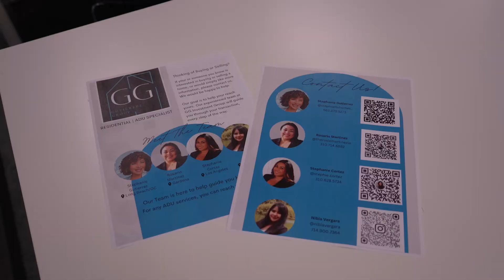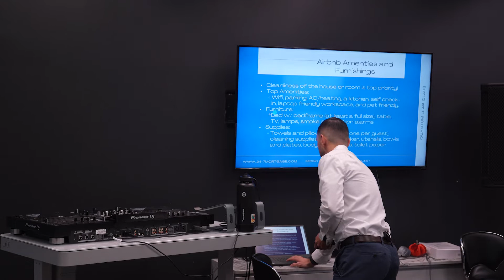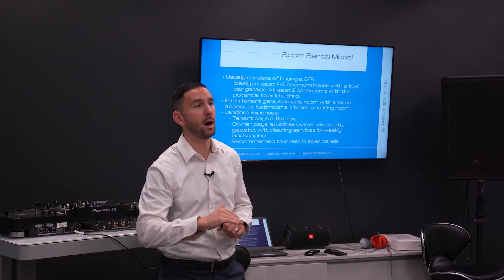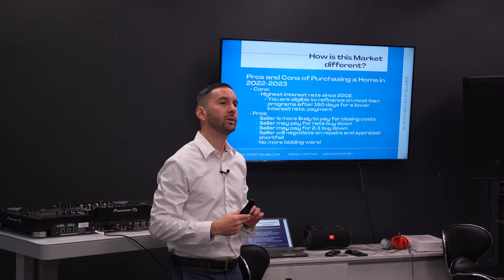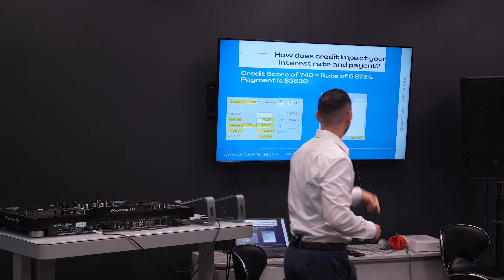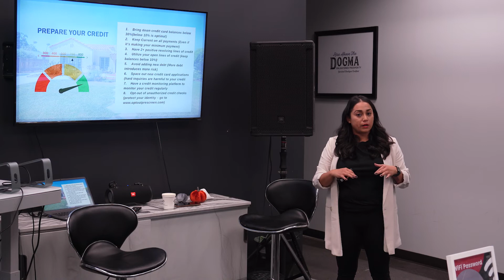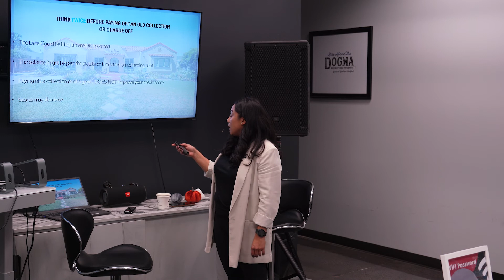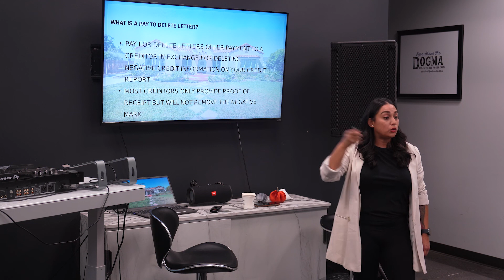How to build credit and house hack the real estate market | Brunch And Credit Seminar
A full recap of our Brunch and Credit Seminar hosted by The Gutierrez Group. We would like to thank everyone that came out as well as our guest speakers Jennifer Cortez, Credit Specialist and Sergio Orzynski, Lender. You will also learn powerful tips on how to use extra space around your home to actually help pay your mortgage and live rent free!

Please make sure to follow all our IG accounts for any questions.